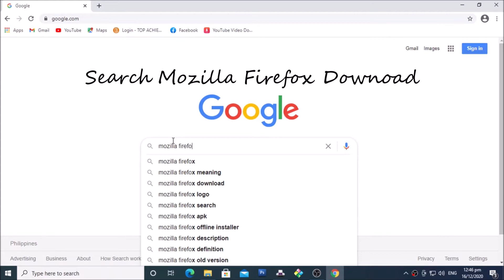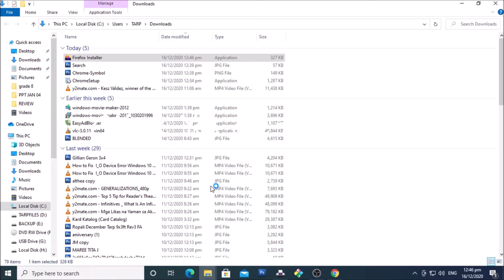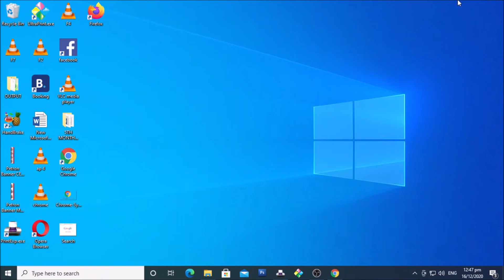How to Download and Install Mozilla Firefox | 2021 Latest Version | Mister Learning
Hope that you've learned something :)

I'm always uploading educational videos about computers and more :)